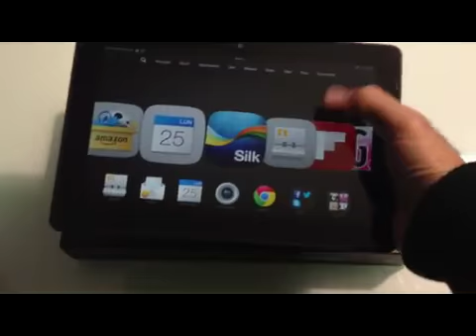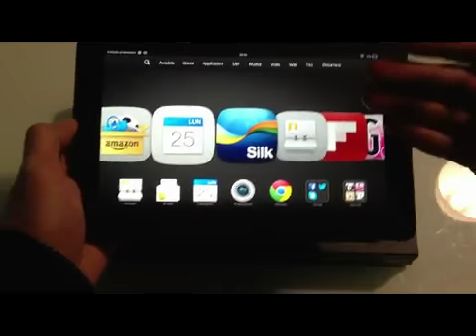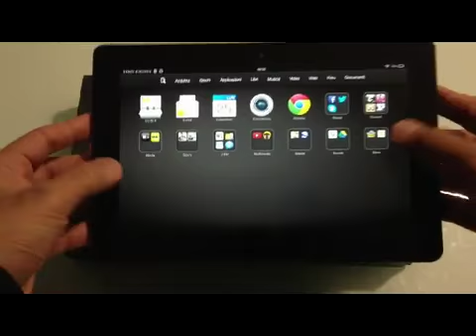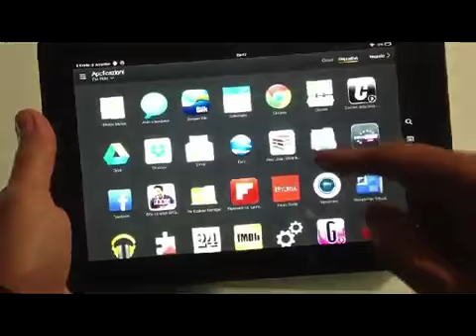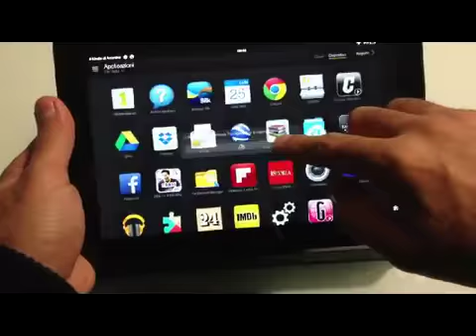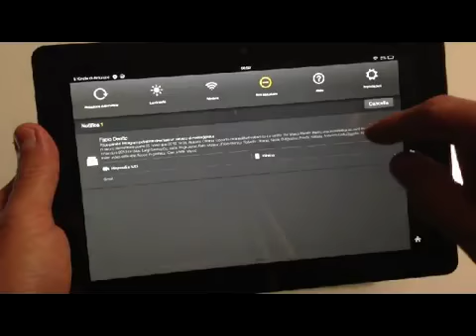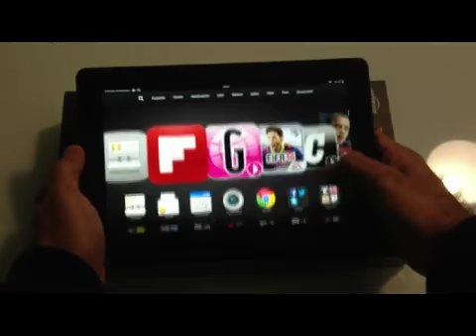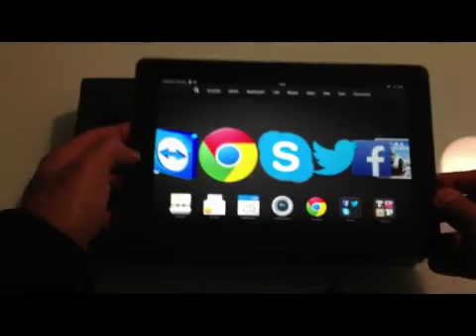Nuovo Amazon Kindle Fire HDX 8.9: la videorecensione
E' il tablet con la risoluzione più alta e uno tra i più potenti. Non fosse per le limitazioni di Fire OS (rispetto ad Android), sarebbe il migliore in assoluto. Anche meglio dell'iPad

Amazon ha lanciato sul mercato, solo qualche giorno fa, il nuovo Kindle Fire HDX da 8.9 pollici. Il suo schermo ha una risoluzione da 2.560 x 1.600 pixel, il che lo porta ad essere il migliore sul mercato, superiore all'iPad Retina. Grazie al processore Quad-core da 2.2 GHz poi, risulta uno dei più potenti, di certo il migliore tra quelli prodotti finora da Amazon. L'unica pecca, se si può chiamarla così, è l'assenza di Android in versione "pura" che lascia spazio, come sui precedenti Fire, all'interfaccia proprietaria di Fire OS, senza widget e personalizzazioni di sorta, il che potrebbe far storcere il naso agli appassionati del sistema operativo di Google. Detto questo siamo di fronte ad un top-level d'eccezione, in grado di competere con i big del settore.